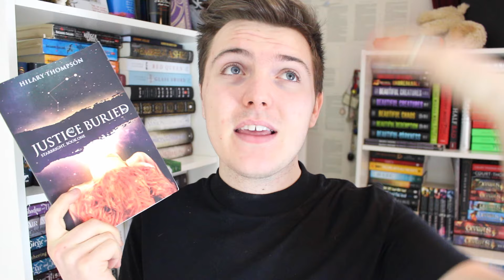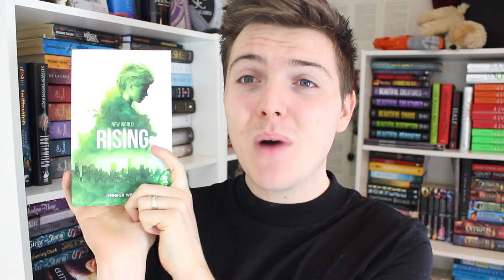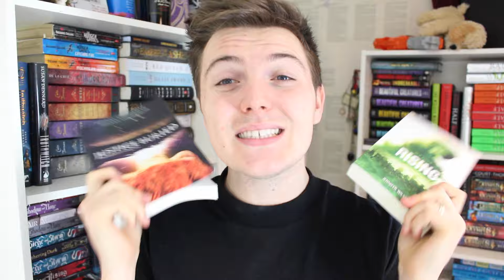DOWNLOAD FREE BOOKS | FBF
If you use my book depository link it helps me out a little bit!